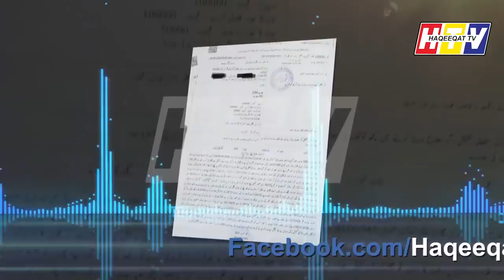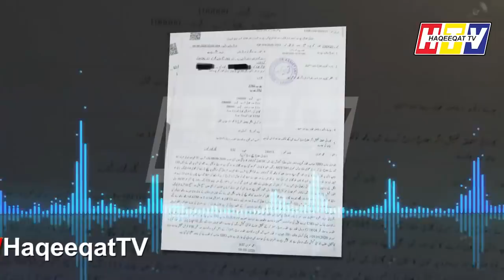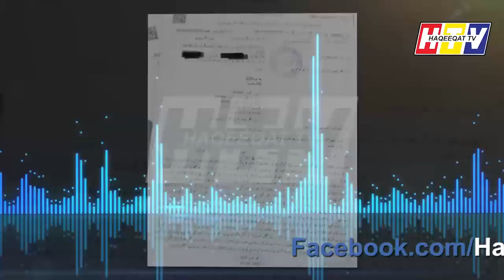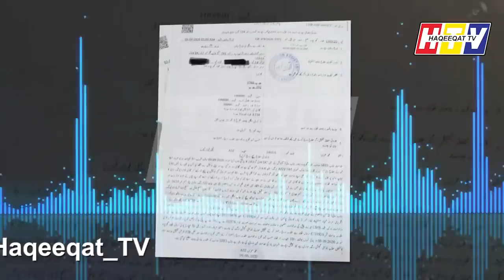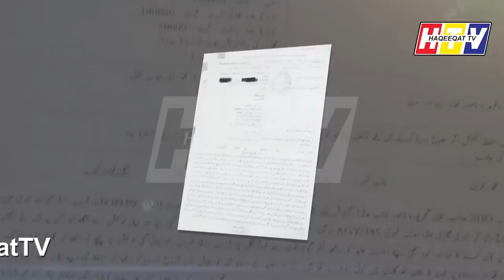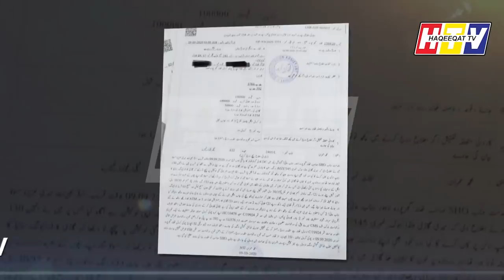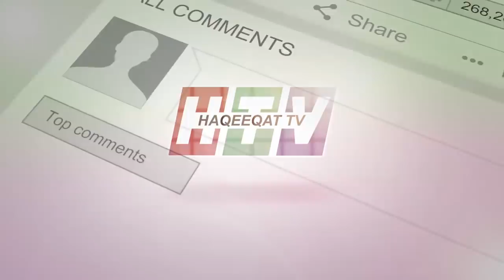Media Talk of CCPO Lahore After Motorway Lahore Woman and Kids Incident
A woman from Gujranwala with 3 Kids was going from Lahore to Gujranwala through DHA with her 3 Kids and Motorway Police after calling to 130 did not help at all and now CCPO Lahore is giving wrong direction to this case that she should check her Petrol before moving away.